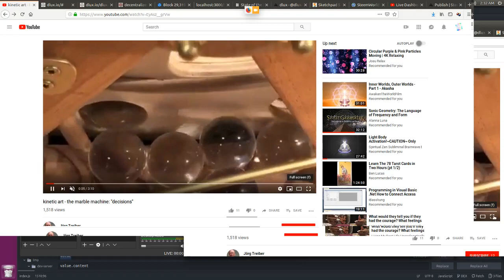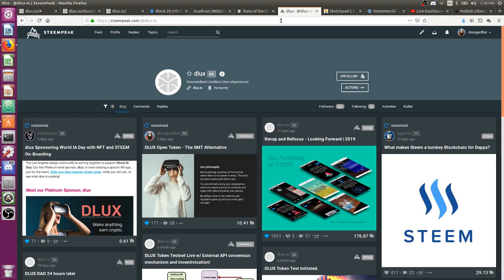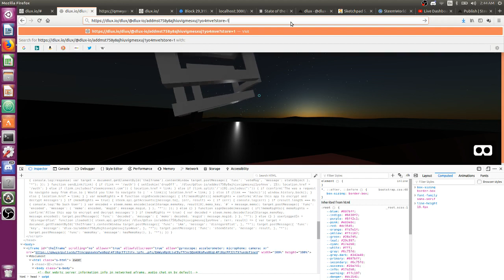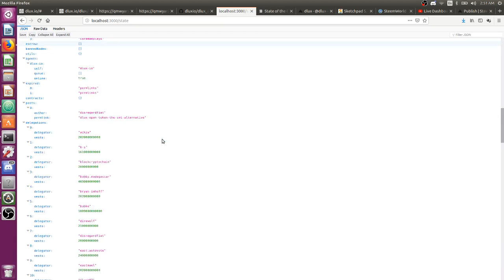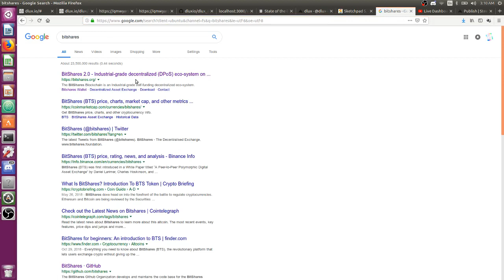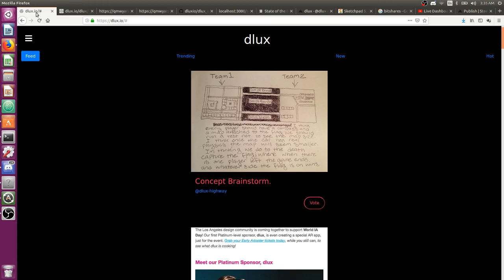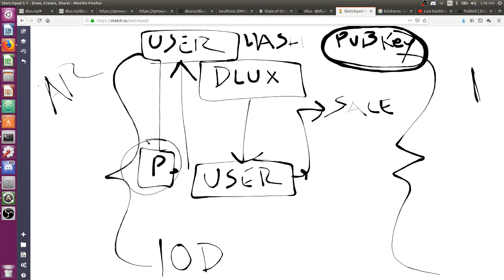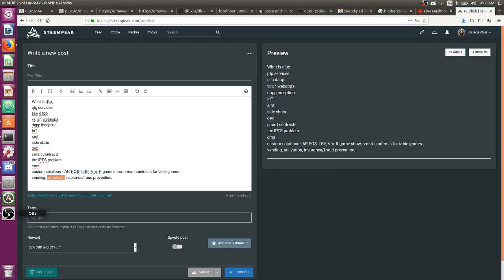DLUX overview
Coins to containers.